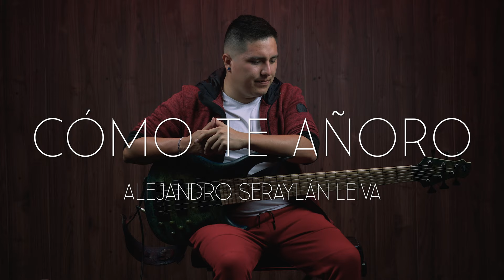Cómo Te Añoro - Manuel Requena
Composicion: Alejandro Seraylan Leiva
Producción Musical: Miguel Riofrio & Manuel Requena
Video: Bernabe Obregon

Voces: Trilce Casusol
Percusion: Ruben Guzman
Coros: Bruno Rossazza, Danna Summers, Fabio Reyes.
Guitarras: Miguel Riofrío
Bajo: Manuel Requena